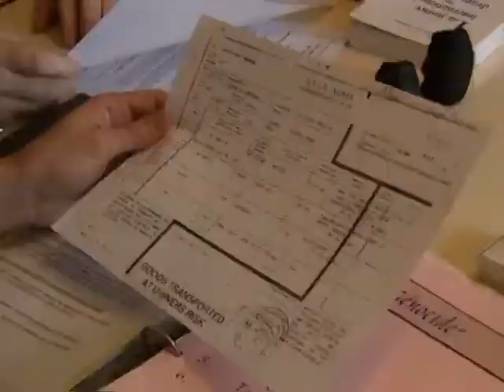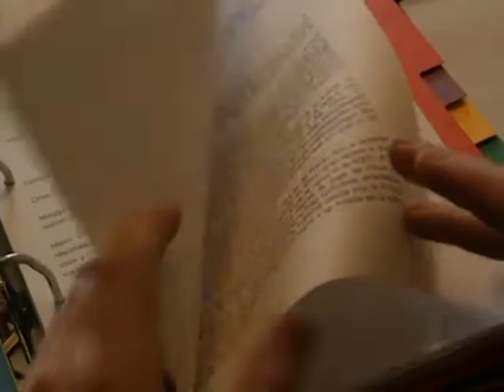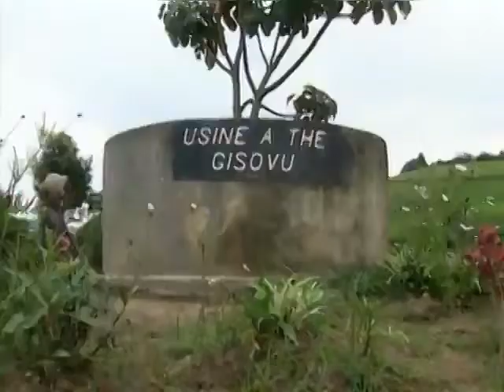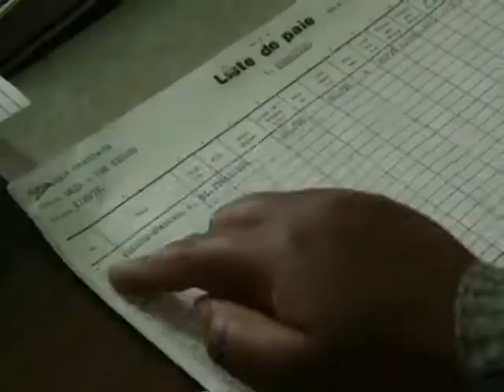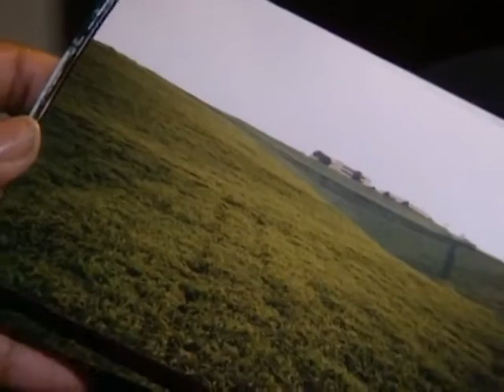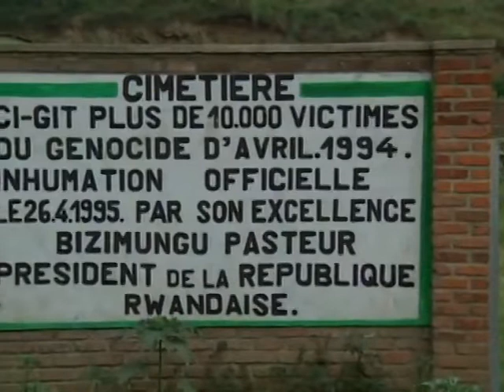Génocide du Rwanda : sur les trace d'Alfred Musema (1997)